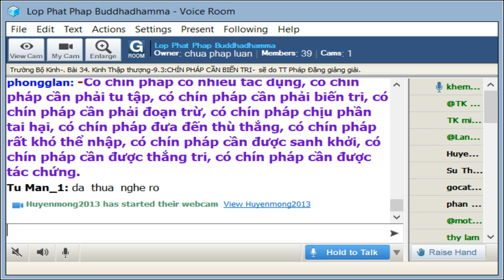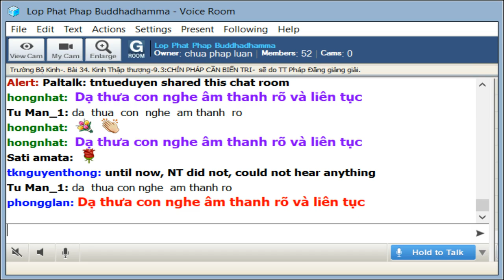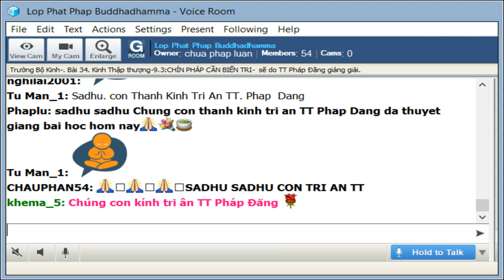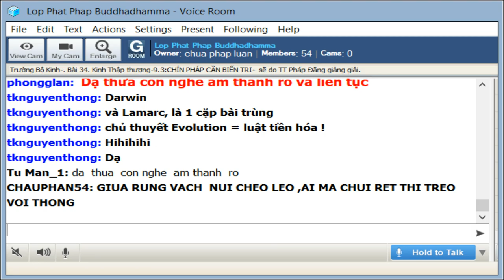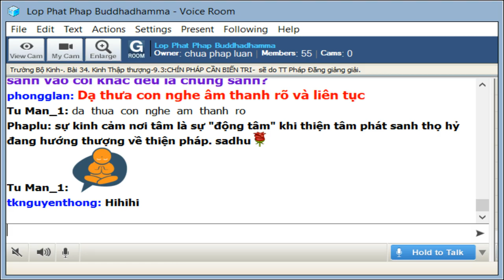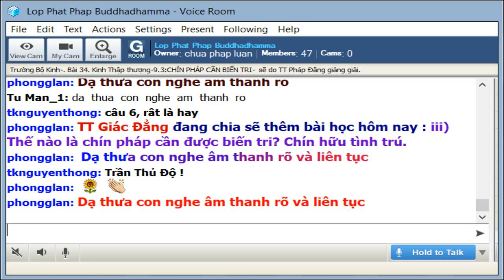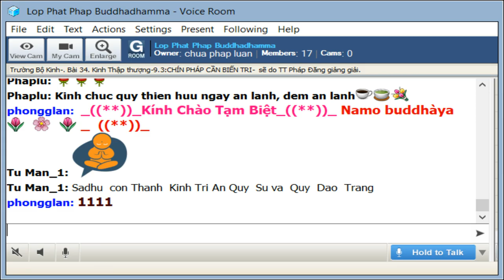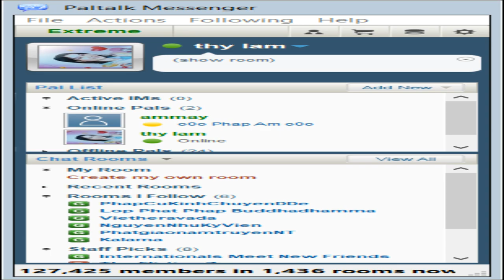14-9-2019-Trường Bô Kinh - 34 Kinh Thập Thượng - CHÍN PHÁP CẦN BIẾN TRI - TT Pháp Đăng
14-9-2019-Trường Bô Kinh - 34 Kinh Thập Thượng - CHÍN PHÁP CẦN BIẾN TRI - TT Pháp Đăng